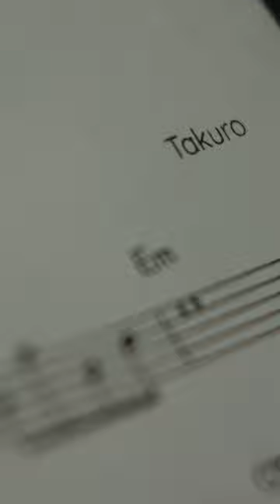TAKURO 3rd SOLO ALBUM『The Sound Of Life』Teaser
TAKURO 3rd SOLO ALBUM
『The Sound Of Life』

各音楽配信サービスにて配信配信中。

アルバム特設サイトにて、スペシャルインタビューや視聴音源を公開中。